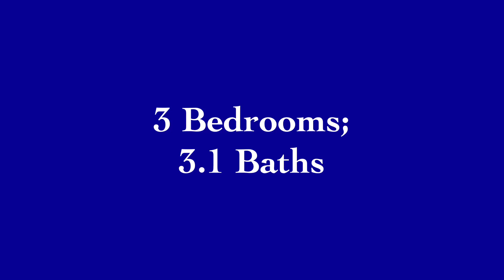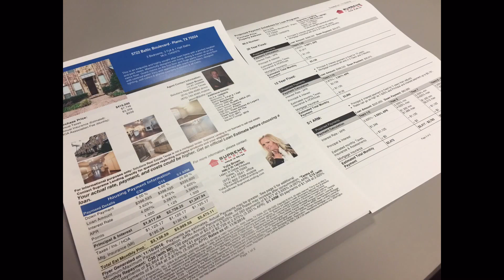5722 Baltic Blvd